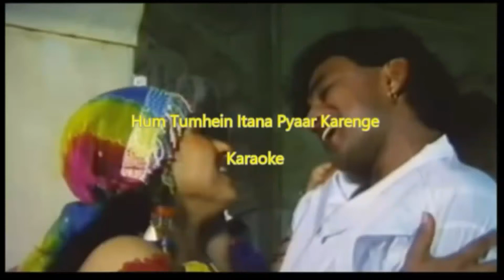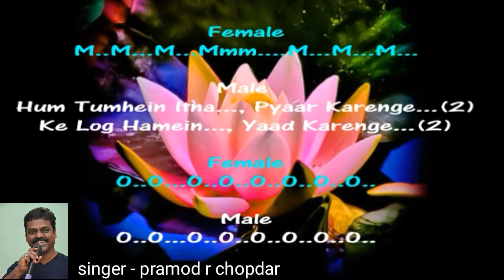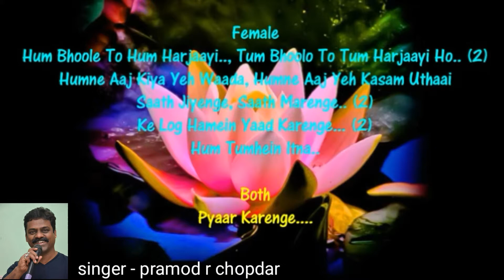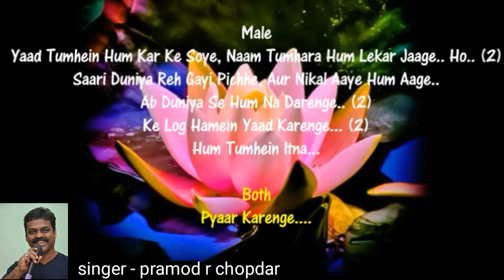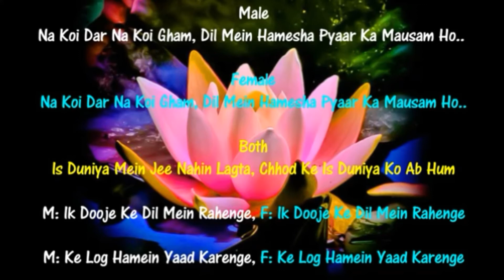Hum tumhe itna pyaar karenge karaoke.for female singers with male voice.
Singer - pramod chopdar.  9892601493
Movie:- Bees Saal Baad (1988)
Starcast:- Mithun Chakraborty, Dimple Kapadia, Meenakshi Sheshadri, Vinod Mehra
Song:- Hum Tumhe Itna Pyar Karenge
Singer(s):- Anuradha Paudwal, Mohammed Aziz